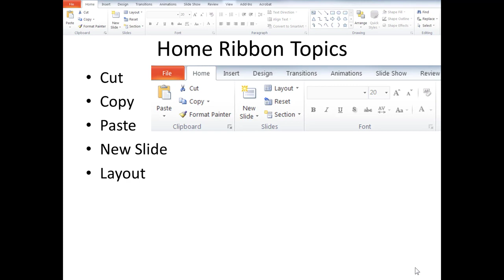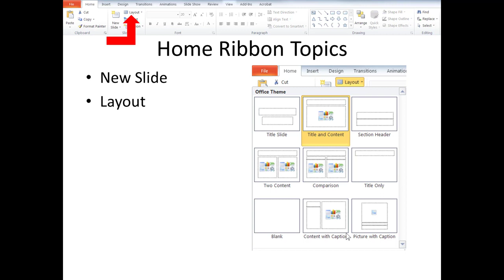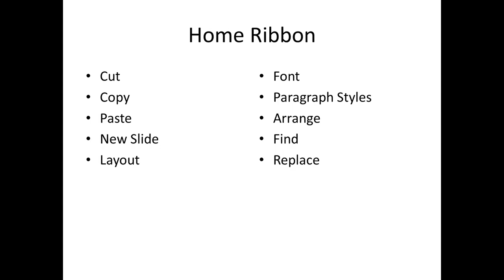Home Ribbon Part 1 in Microsoft PowerPoint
On the Home Ribbon Part 1 in MS PowerPoint, we examine the Cut, Copy, Paste, New Slide, and Layout commands.

This video is an Open Education Resource in the Colorado Technology Literacy open course.

Dr. Cynthia Calongne created the opening and closing images during the design of a space simulation at Virtual Harmony.